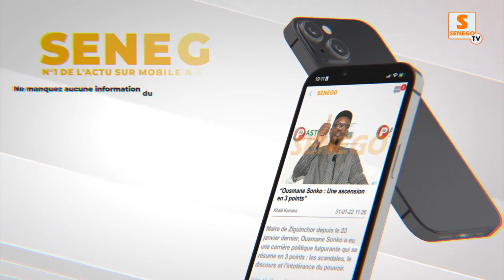Abdou Karim fofana sur les véritables raisons du chavirement :"galgui fimou soukhé dafa ame...